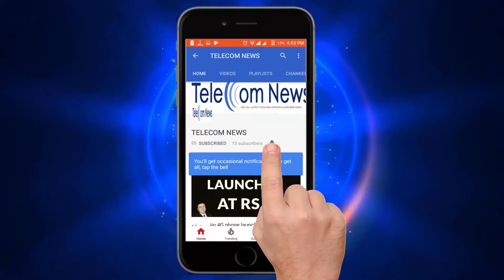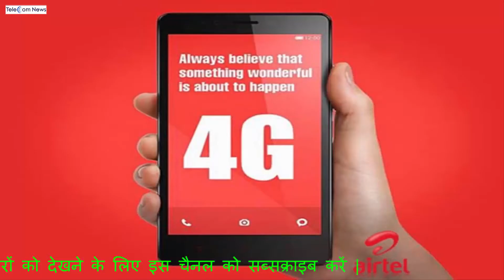airtel 4g smartphone price 2017 and specifications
India's largest telecom operator Bharti Airtel in talks with multiple handset makers to bring a 4G smartphone for a price as low as Rs 2,500-2,700 to take on Reliance Jio.While Mukesh Ambani-led Jio has announced plans to offer internet-enabled feature phone for a refundable deposit of Rs 1,500, Airtel is placing its bet on a full-fledged smartphone as it believes people would be ready to shell out a little more to get a loaded handset.A source familiar with the development said the new 4G smartphone - that will debut around Diwali - will come bundled with Airtel's 4G connection and "attractive" data and voice plan to woo mass market customers.
The planned dual SIM 4G smartphone will sport a four inch display, dual camera, VoLTE calling and a longer battery life.
The Android handset will come with 1GB RAM, said the source who wished not to be named.
Reliance Jio had, in July, announced that formal bookings for Jio Phone would open on August 24, while the phone itself is expected to be available from September.
According to industry estimates, six million bookings have been recorded for JioPhone, that offers free voice calls and sms for life. Unlimited data offering comes for Rs 153 per month.
While the details such as the name of the handset makers that Airtel is negotiating with and the exact offers on anvil are still under the wraps, it is learnt that the Sunil Mittal company will co-promote the 4G smartphone with the manufacturers.
Besides this, Airtel also plans to offer its retail distribution muscle to take the device to the masses.
"The company is talking to various handset manufacturers to bring a Rs 2,500 to Rs 2,700 Android-based 4G smartphone to the market around Diwali," the source said.